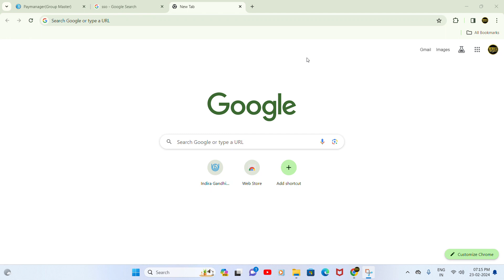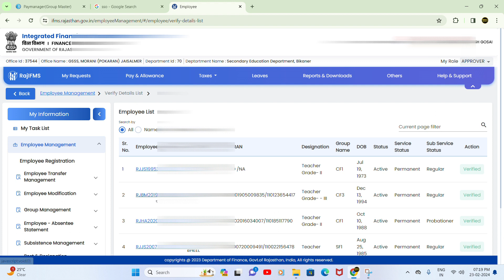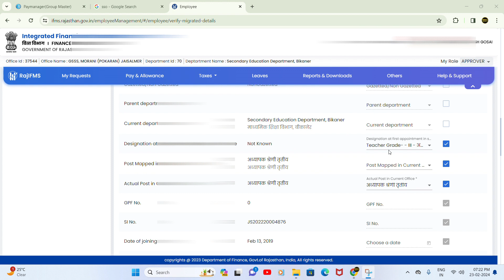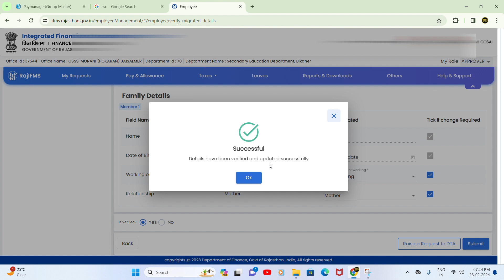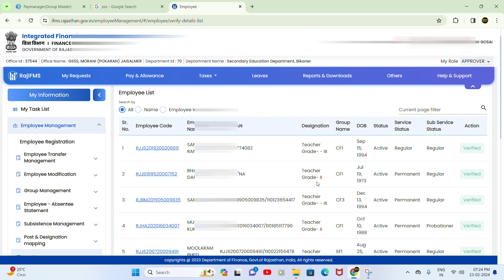IFMS 3.0 Employee Data update/ verify Kaise kre | DDO Login se employees Verification Process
ˍˍˍˍˍˍˍˍˍˍˍˍˍˍˍˍˍˍˍˍˍˍˍˍˍˍˍˍˍˍˍˍˍˍˍˍˍˍˍˍˍˍˍˍˍˍˍˍˍˍˍˍˍˍˍˍˍˍˍˍˍˍˍˍˍˍˍˍˍˍˍˍˍˍˍˍˍˍˍˍˍˍˍˍˍˍˍˍˍˍˍˍˍˍˍˍ